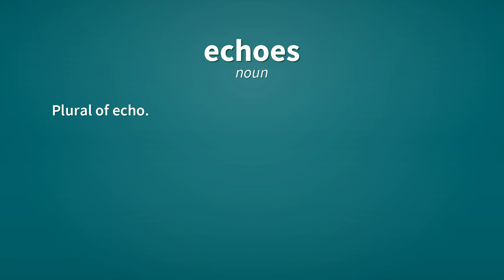Echoes | Definition of echoes 📖 📖 📖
See here, the definitions of the word echoes, as video and text.

echoes (noun)
    Plural of echo.

echoes (verb)
    Third-person singular simple present indicative form of echo.

Reference:
    echoes